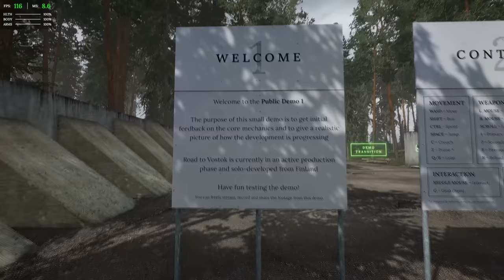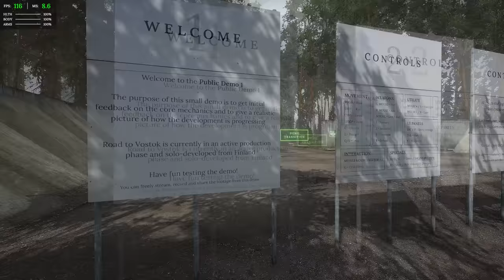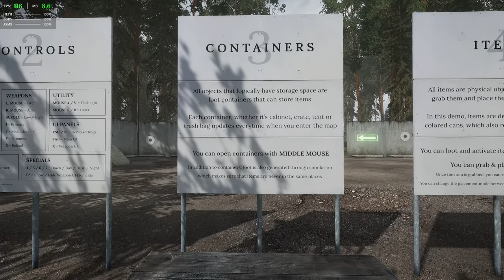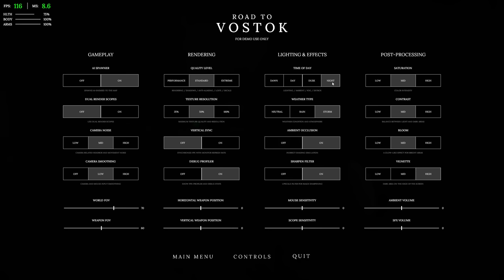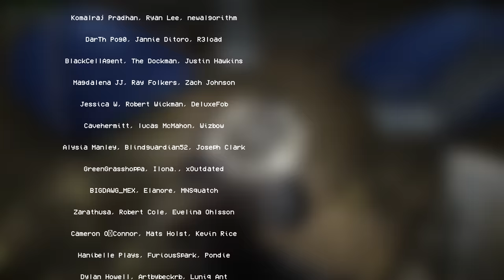Road to Vostok looks amazing!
Road to Vostok is a hardcore single-player survival game set in a post-apocalyptic border zone between Finland and Russia. Survive, loot, plan and prepare your way across the Border Zone and enter the Vostok.

Intro: 00:00
Pre-tralk: 00:59
Demo area: 03:29
Weapons: 06:31
Gameplay/Village: 10:39